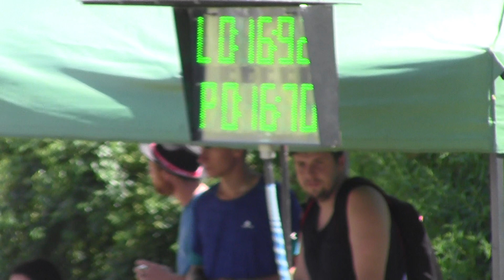Velká cena Blanenska Žďár 6.7. 2019 - Žernovník ženy